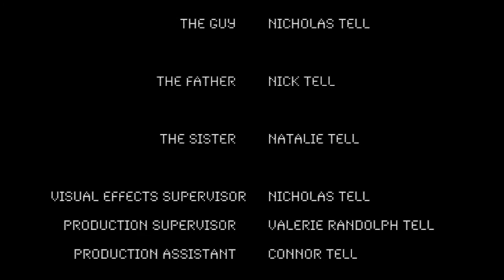STATIC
Home from college, a young adult just wants to watch tv when he finds out that it is harder to relax than he thought. Static appears on everything he tries to use, but no one else is able to see it. He struggles with the question, is it real, or is it all in his head?